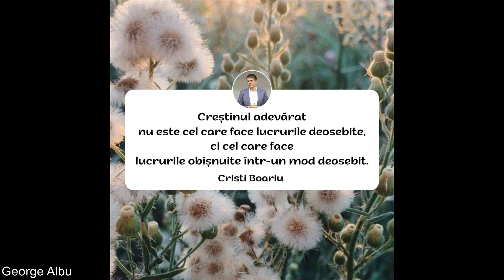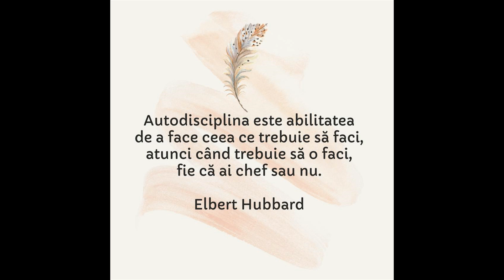Cristi Boariu -Autodisciplina in Spiritualitate(Nou 2021)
Conferinta de tineret Elim
8 Octombrie 2021